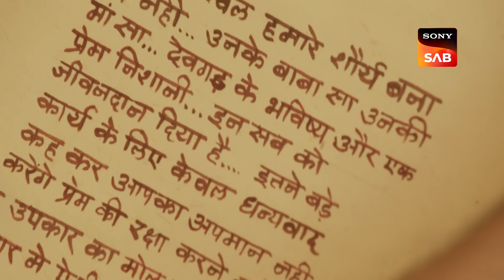Sapno Ka Jadugar | Dhruv Tara - Samay Sadi Se Pare | Ep 221 | Full Episode | 10 Nov 2023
Episode 221: Sapno Ka Jadugar
When Shaurya visits Dhruv, he is taken aback by how much he looks like the man he frequently sees in his recurring visions. Dhruv too senses a strange bond with this munchkin. He feels a connection to Tara in Shaurya. Tara gets ready for Karwa Chauth, but Raja Surya Pratap assures her that he will figure out a means to hide their fictitious marriage every year.

Episodes No - 221, 10 Nov 2023